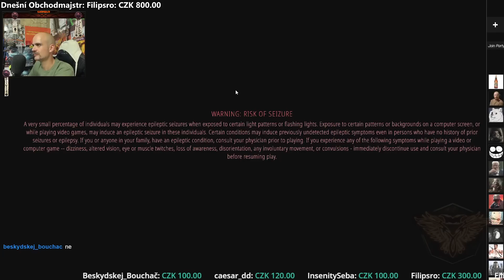Battlebit se zapnutým Voice Chatem je jiný hranatý zážítek 🤣